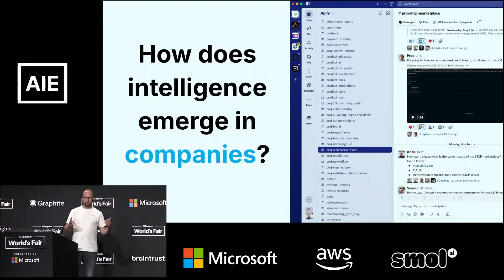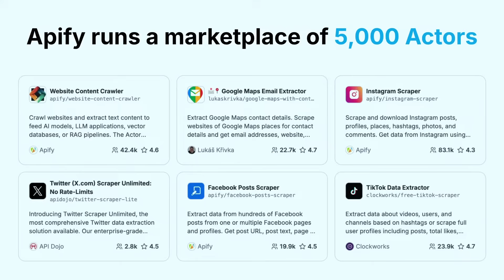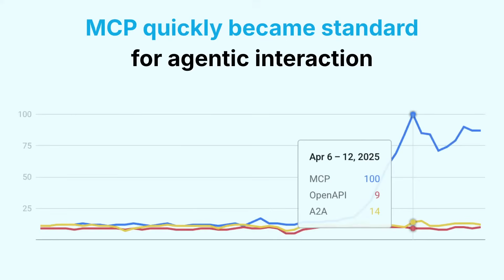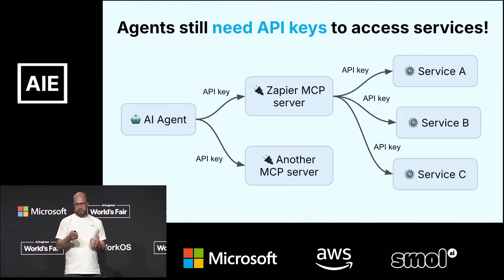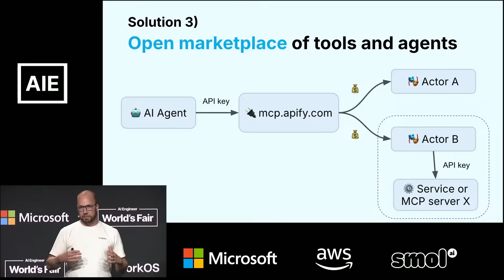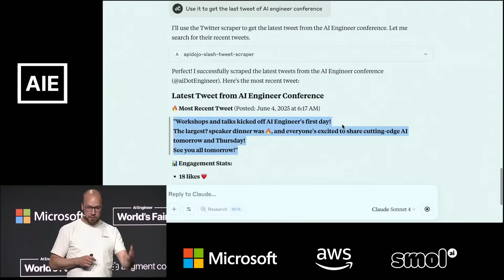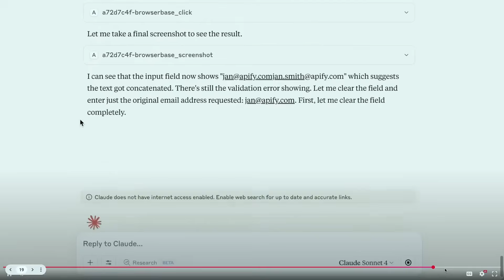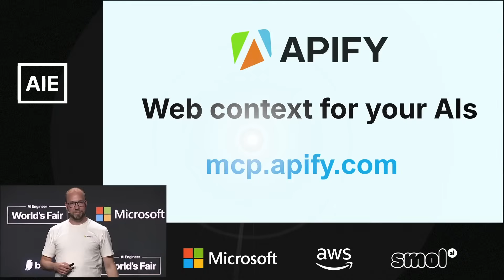The rise of the agentic economy on the shoulders of MCP — Jan Curn, Apify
Thanks to MCP and all the MCP server directories, agents can now autonomously discover new tools and other agents. This lays down the foundation for the future agentic economy, where businesses will sell to autonomous agents (B2A) and eventually agents will sell to other agents (A2A).

In this talk, we’ll show how to give agents full autonomy to discover and pay for new external MCP-enabled services, even if those services don’t support it, using a little-known MCP server nesting capability. We’ll also cover how to monetize AI agents and the B2A/A2A business models.

---related links---

Timestamps
[00:00] Emergence of Intelligence

[02:42] Apify and the Agentic Economy

[07:30] Challenges and Solutions for Agent Autonomy

[11:50] Demo of Apify's MCP Integration

[15:52] Monetization and Future Outlook